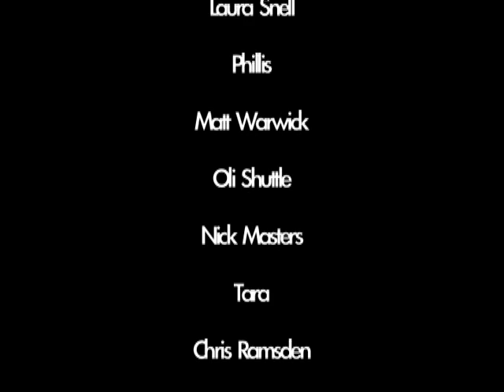STOMPEDE!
A little film I made at college